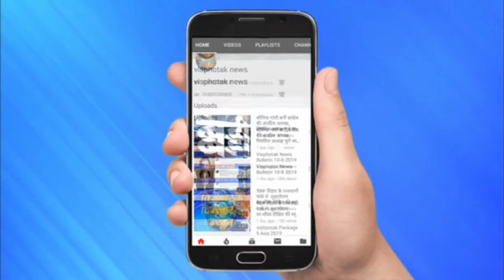Visphotak News Bulletin